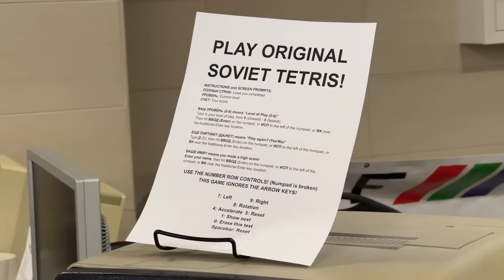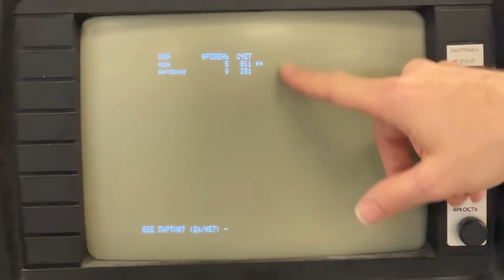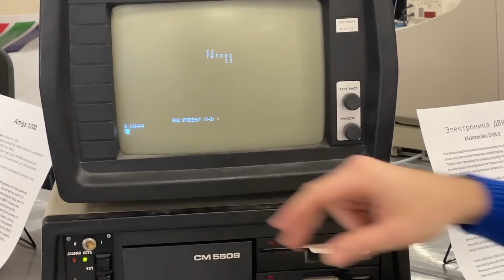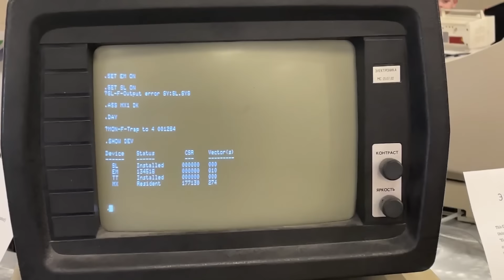Vintage Computer Expert breaks down the First Version of Tetris (1985)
I got a chance to try the first version of Tetris ever made back in the 1980s by Alexey Pajitnov and learn how it was made possible to play it in the first place.

Thank you to Stephen Wylie from the Vintage Computer Festival Southwest for the interview!